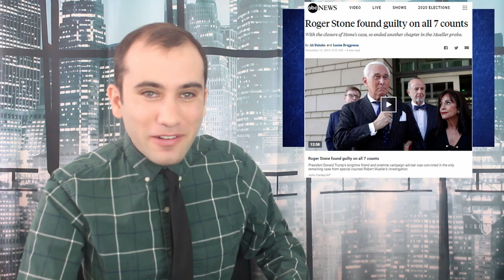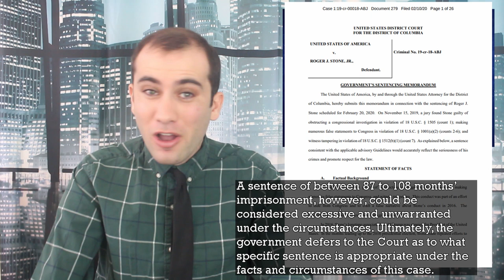Barr Exam: What Happened Between Attorney General Bill Barr and Roger Stone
In a news story that has garnered the attention of the nation, Attorney General William Barr rewrote a sentencing document for Roger Stone. These rewrites made the recommended sentencing more lenient on Stone. Here’s exactly what happened.